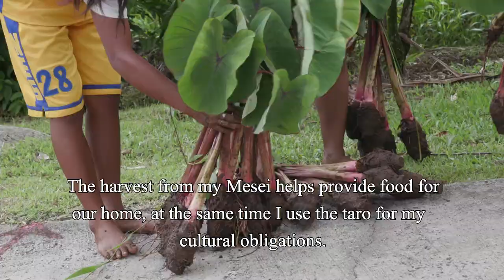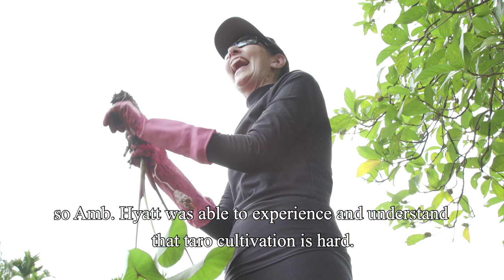Reviving Traditional Croplands to Improve Community Climate Resilience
Reviving Traditional Croplands to Improve Community Climate Resilience …a project funded by the United States Agency for International Development (USAID), implemented by PCS in partnership with the states of Melekeok, Ngarchelong, and Ngaremlengui.
ɤ Climate change is impacting Palau’s community assets and ecosystems affecting Palau’s agriculture and threatening taro cultivation, food production and security.

ɤ Taro is key component for numerous cultural practices including child birth, chiefly ceremonies, funerals, and many more.

ɤ Functioning taro patches are a source of income for many women of Palau and serve as “ethno botanical banks” consisting of taro varieties found nowhere else in the world including numerous medicinal plants for all forms of healing.

ɤ Irrigation techniques found in the taro patches slow down water flow resulting in sediment settling in the waterways instead of flowing out to the rivers and reefs.

ɤ Cultivated taro patches underpin our Food, Economic, and Environmental Security.

ɤ Let us build Community Climate Resilience by cultivating all taro patches in Palau.